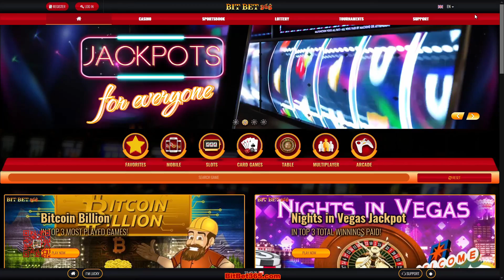Dragon Tiger 3D Dealer - BitBet365.com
Dragon Tiger 3D Dealer